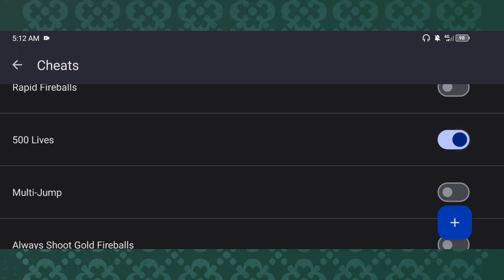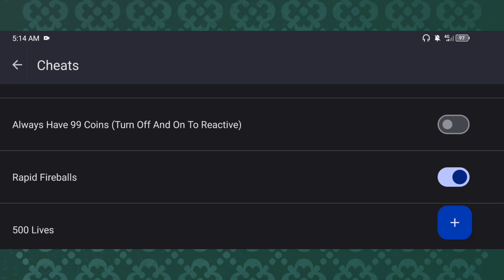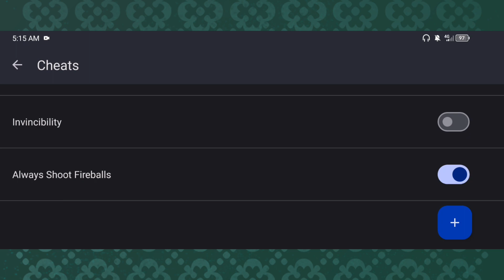New Super Mario Bros 2 - 3DS - Cheat Codes